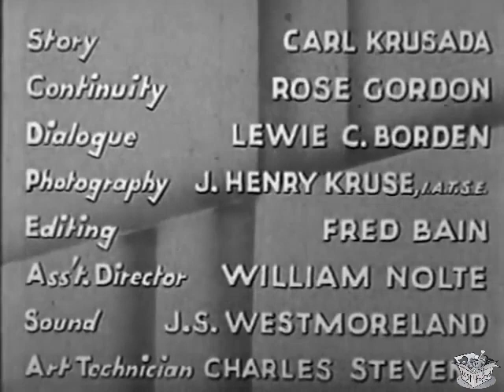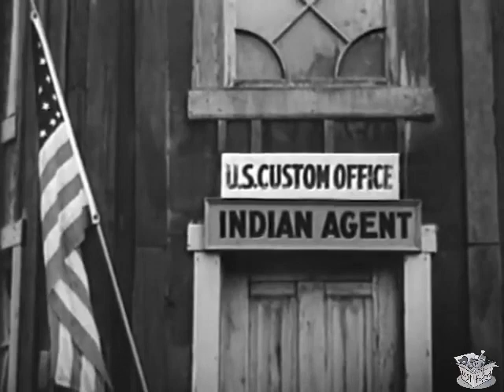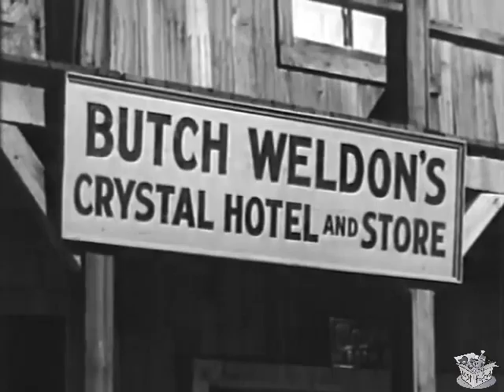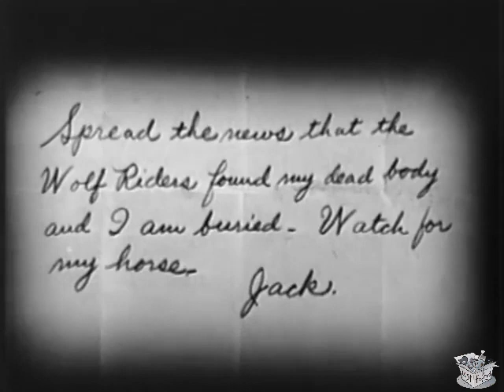WOLF RIDERS (1935) Jack Perrin, Lillian Gilmore & Lafe McKee | Action, Drama, Western | B&W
Instagram: Lost n Found Films

Wolf Riders is a 1935 American Western film directed by Harry S. Webb and starring Jack Perrin, Lillian Gilmore and Lafe McKee.

SYNOPSIS
Deputy Indian Agent is framed for the murder of a captured fur thief actually killed by his boss in rivalry for affections of a saloon girl.

CAST & CREW
Jack Perrin as Jack Jennings
Lillian Gilmore as Mary Clark
Lafe McKee as John Clark - Indian Agent
Nancy Deshon as Peggy Packard
William Gould as Butch Weldon
George Chesebro as Al Pierce
Earl Dwire as Red Wolf

Directed by Harry S. Webb
Written by Carl Krusada, Rose Gordon, Lewie C. Borden
Produced by Bernard B. Ray, Harry S. Webb
Cinematography J. Henry Kruse
Edited by William Austin
Production company Reliable Pictures
Distributed by Reliable Pictures
Language English